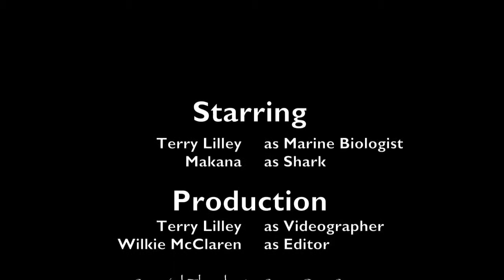Terry Lilley Agressive Sharks